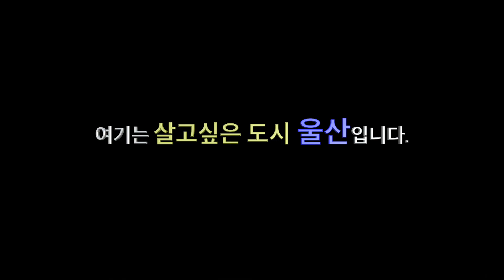◤2020 울산광역시 영상 공모전◥ 울산태화강 1년간의 기록 🏆특별상🏆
[2020 울산광역시 영상 공모전]
특별상🏆 울산태화강 1년간의 기록
by 천정환

  울산 태화강 하류 울산대교에서 상류 선바위까지 타임랩스(시간의경과)로

  1년동안 촬영을 하였으며 촬영을 하면서 태화강이 이렇게 아름답구나 하는

  생각이 다시한번 들었었고 3분이란 짦은 시간안에 태화강을 표현하기에는

  시간이 많이 부족했으며 코로나19 영향으로 계절별 각종행사가 취소되어

  촬영을 못한점이 매우 아쉬웠습니다.